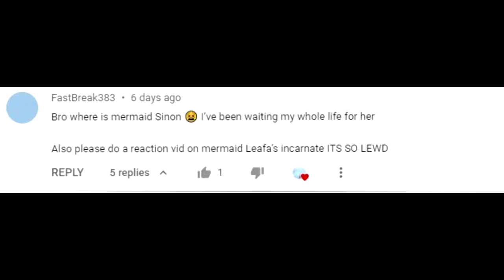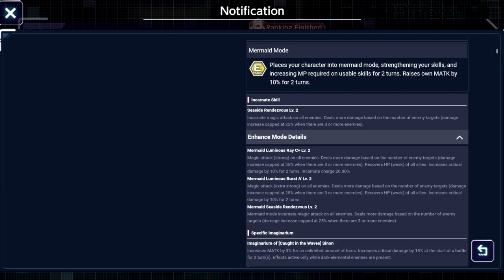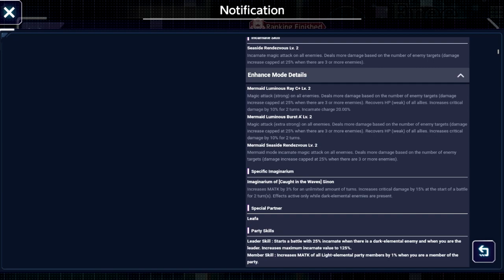[SAO ARS]MERMAID SINON IS BROKEN!! - Sword Art Online Alicization Rising Steel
Press the red button or else..
MERMAID DEUSOLBERT WILL HAUNT YOU!!
Jk but if you don't press the red button you're cringe*Open this btw( ಠ ͜ʖಠ)*